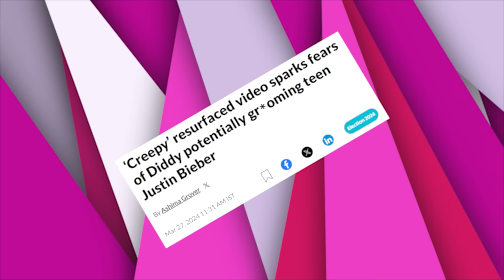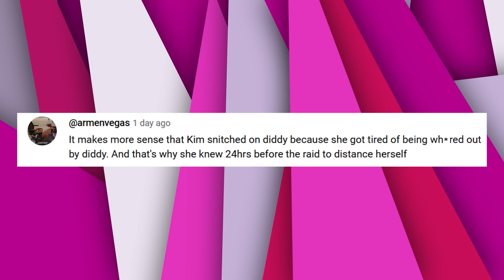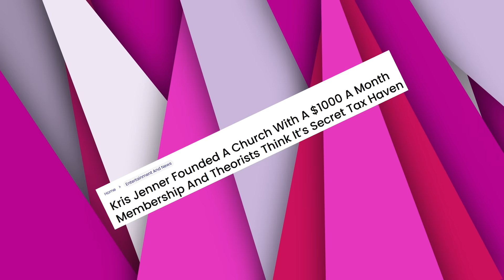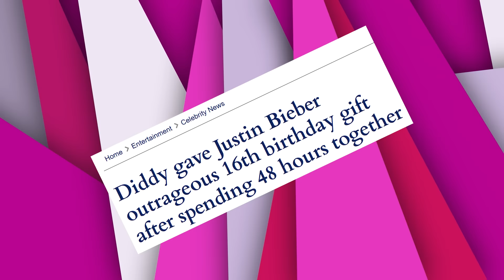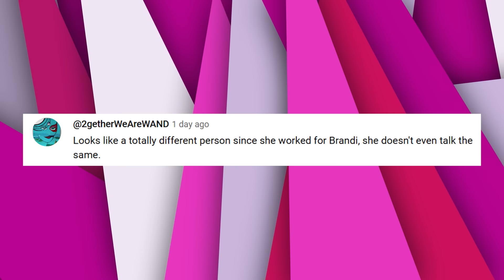Kim Kardashian PANICS As Her FOOTAGE From Diddy's Party Got LEAKED By Justin Bieber!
Just when we thought 2024 couldn’t get crazier, another drama is brewing in Tinseltown, and none the other the scandalous Kim K is in its center!

1. The videos have no negative impact on the original works.
3. The videos are transformative in nature.
4. We use only the audio component and tiny pieces of video footage, only if it's necessary.